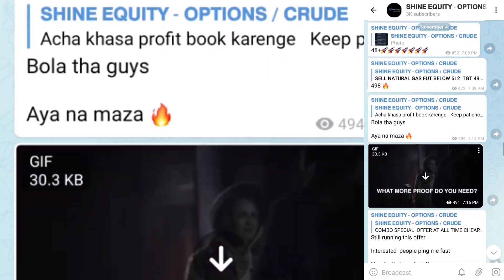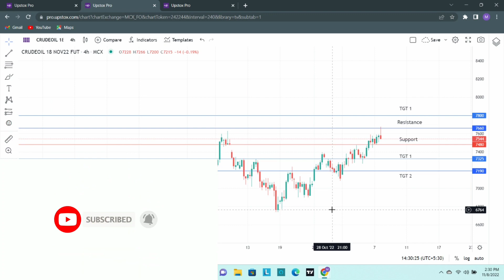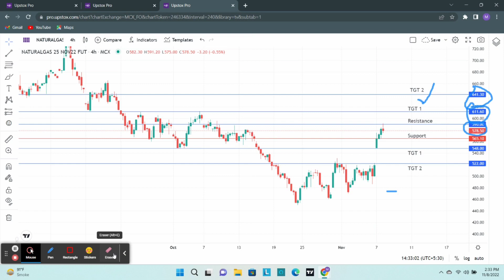CRUDE OIL & NATURAL GAS ANALYSIS | EVENING SESSION MCX MARKET | MCX CRUDE OIL & NATURAL GAS TRADING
CRUDEOIL ANALYSIS | NATURAL GAS ANALYSIS | MARKET ANALYSIS | TECHNICAL ANALYSIS AND PREDICTION | COMMODITY MARKET

Natural Gas ANALYSIS | MARKET ANALYSIS

𝗦𝗛𝗜𝗡𝗘 𝗘𝗤𝗨𝗜𝗧𝗬 - 𝗢𝗣𝗧𝗜𝗢𝗡𝗦 / 𝗖𝗥𝗨𝗗𝗘

This Video is Made for Education Purpose Only. I Just shared my view on market.

naturalgas crudeoilstrategy technical analysisoil prices forecastcrude oilcrude oil tradingcrude oil strategycrude oil intraday trading strategyMcx crude oil trading strategiescrude oil trading tricksmcx crude oil intraday strategycrude oil intraday trading strategy without indicatorcrude oil trading basiccrude oil intraday trading strategy in hindicrude oil priceintraday crude oil tips

IN this video we did Crudeoil analysis and Natural Gas Analysis in Hindi

crude oil trading, crude oil live trading, crude oil analysis, crude live news today, crude oil news, crude oil price, crude oil share market today, crude oil trading strategies
crude oil,
crude oil today